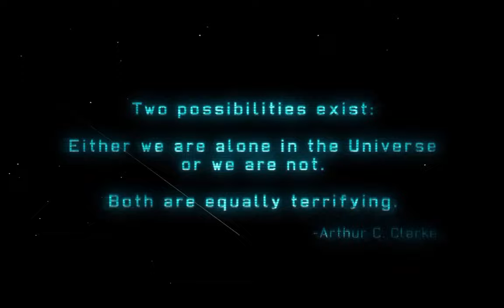XCOM: Enemy Unknown (Longplay) - Part 1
Welcome to my longplay of XCOM: Enemy Unknown, the remaster of the critically acclaimed tactical strategy game. In this series, I’ll be going through the entire campaign, showcasing the strategy, decision-making, and intense combat against the alien invasion. No commentary, just pure gameplay. Whether you’re here for nostalgia or looking to study tactics, this playthrough will cover all the critical moments of XCOM's iconic missions.

In Part 1, we start with the early missions, squad setup, and base management, laying the groundwork for the long campaign ahead. If you're a fan of tactical turn-based games or love the XCOM series, this is the perfect longplay for you!

TIMESTAMPS

4:00 - Operation Sacred Skull
23:30 - Operation Crimson Ring
39:40 - Operation Flying Chant
56:08 - Operation Purple Skull (Council bomb disposal)
1:15:30 - Operation Demon Daze
1:34:20 - Operation Flying Stranger
1:48:48 - Operation Banished Priest
2:04:47 - Condolences for Sgt. Anton "ACE" Peters. RIP Dude